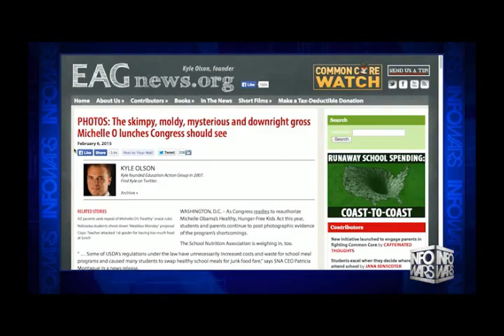American school children eat prison style food as Obama eat in 5 star restaurants